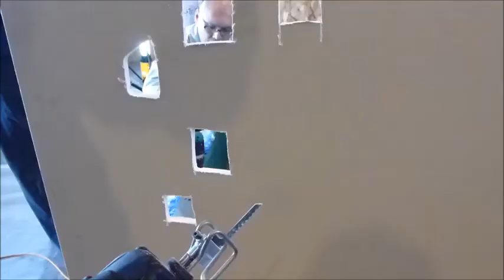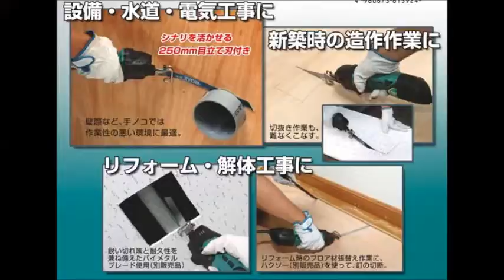リョービ小型レシプロソーRJK-120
リョービＲＪＫ－１２０
リョービ小型レシプロソー
◆構造材などの切断に
◆開口（配線器具取付時）
◆配管・パイプの切断に
アングル・軽鉄・H鋼・鉄骨・木材＆金属
小さなボディにマルチな機能を搭載しております。

ハッピー電気のブログ

１３拠点のネットワークで皆様をサポート致します。